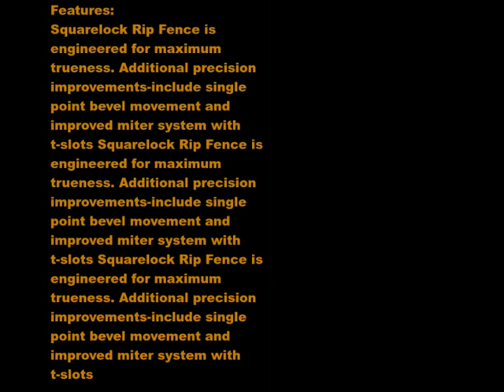Bosch 4100 10 Inch Worksite Table Saw